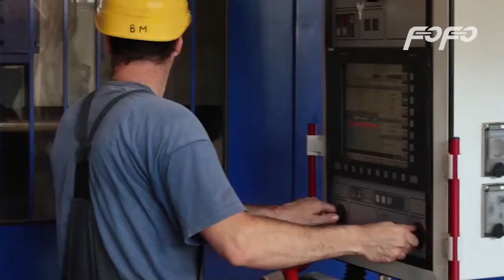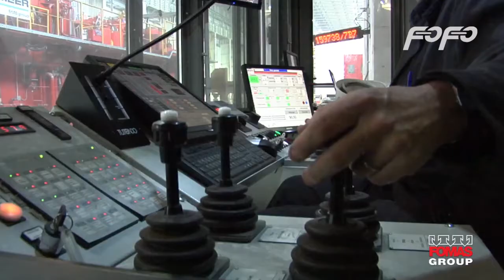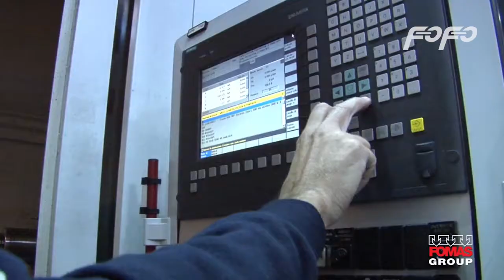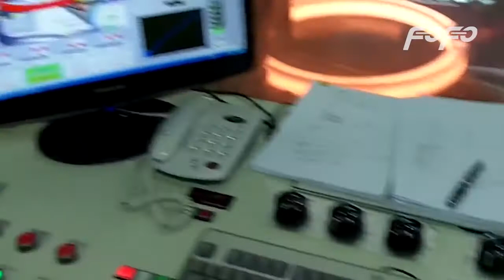Amazing 5000mm ring rolling machine. Using the most advanced technology for rolling steel